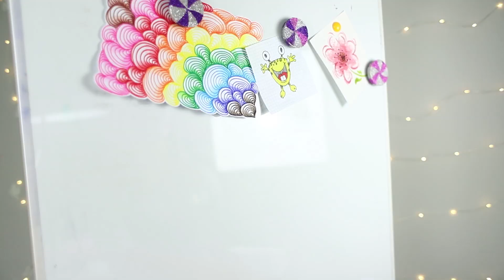15 अविश्वसनीय रूप से कूल DIY क्राफ्ट नेल पॉलिश का उपयोग करना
क्या आप जानते हैं कि नेल पॉलिश का उपयोग विभिन्न प्रयोजनों के लिए किया जा सकता है? हमें क्या मतलब है? नेल पॉलिश के साथ जीवन के हैक के हमारे नए चयन को देखें और आप क्राफ्ट  और हस्तनिर्मित के लिए इसका उपयोग करने के कई दिलचस्प विचारों को जानेंगे!

आपूर्ति और उपकरण:
• नाखून पॉलिश
• तार
• कंकड़
• शंख
• प्लास्टिक की बोतल
• चुंबक
• प्लास्टिक
• फूलदान
• ऊँची एड़ी के जूते
• फोन का बक्सा
• क्रिस्मस सजावट
• चीनी स्मारिका सिक्का
• समुद्री नमक
• चश्मा
• प्लेट
• शराब का गिलास